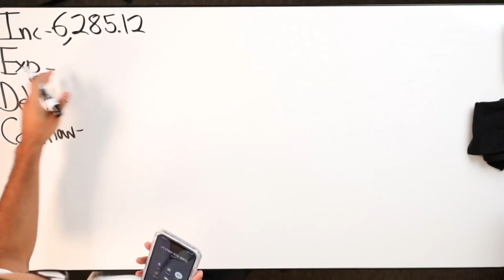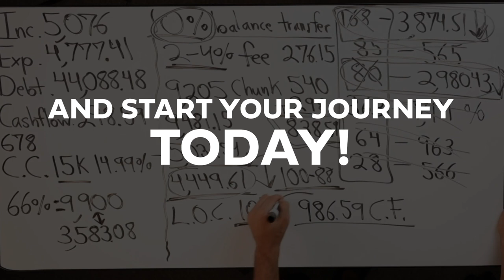Master Velocity Banking